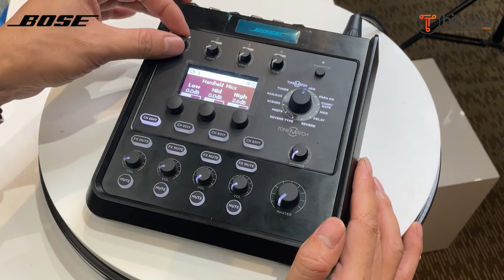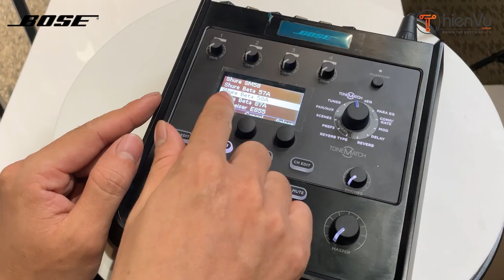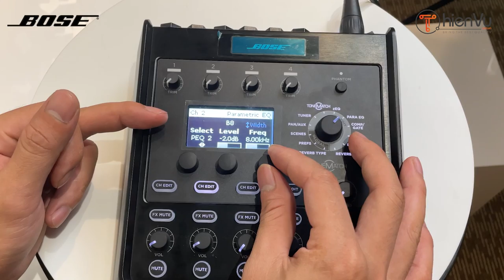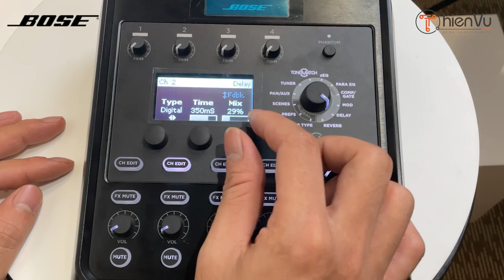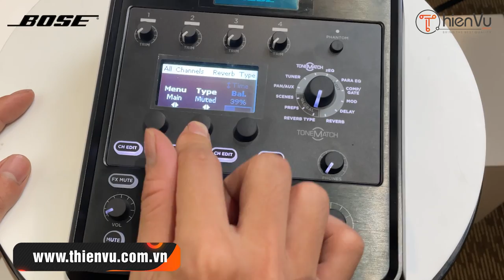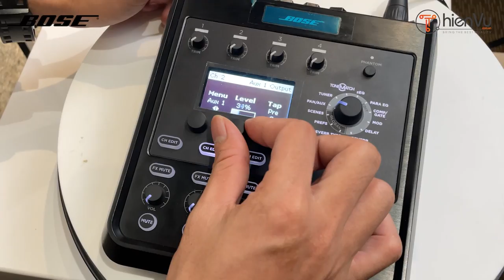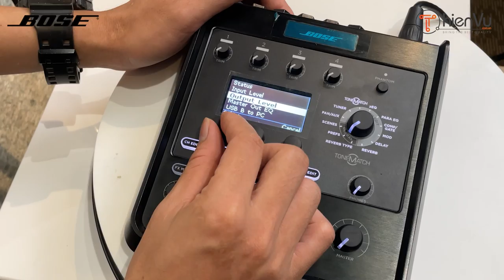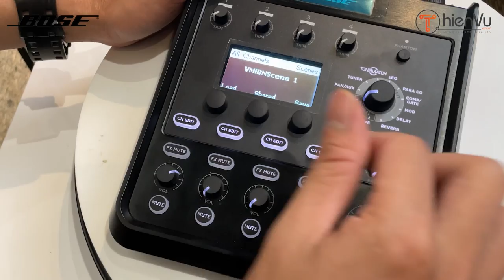HƯỚNG DẪN KỸ THUẬT CHỈNH MIXER BOSET4S \\ MIXER CHUYÊN NGHIỆP \\ ĐẦY ĐỦ TÍNH NĂNG